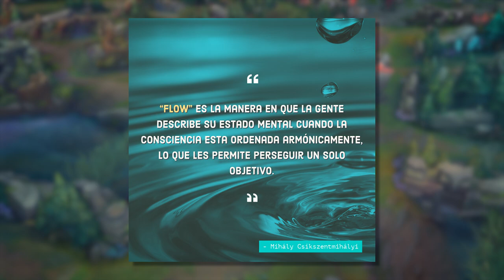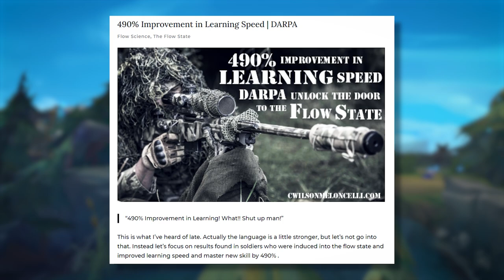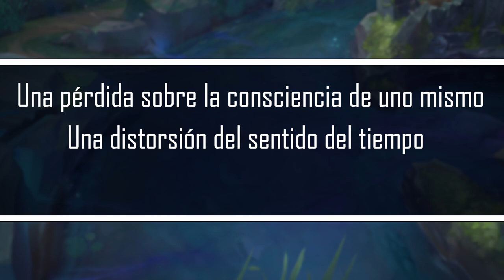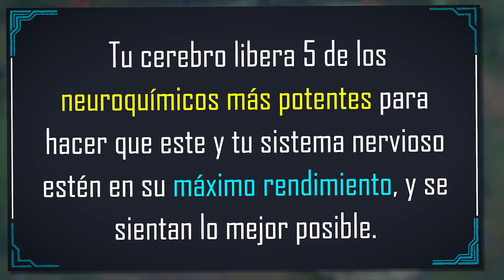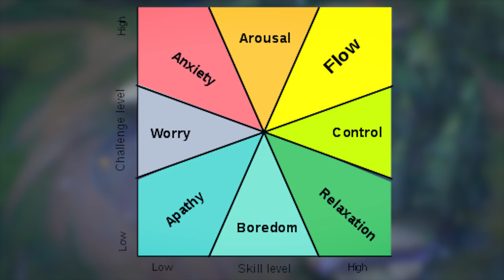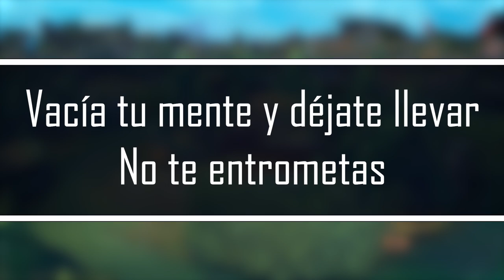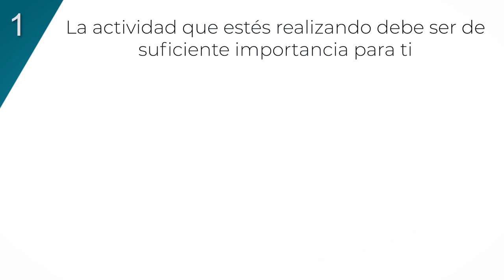🌀 Como ACTIVAR el Ultra Instinto | Estado de Flujo 🌀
🎯 Coaching ¿Quieres aprender como entrar en el estado de flujo mientras juegas? En este video vas a aprender que se necesita para activar el estado de flujo y entrar en Ultra Instinto en el gaming.

Timestamps:

0:00 - Intro
1:03 - El Estado de Flujo
2:22 - Explicación de Bruce Lee
2:52 - Investigación científica sobre el Flow
3:25 - Mihaly Csikszentmihalyi
3:43 - Los efectos del Estado de Flujo
4:12 - La concentración máxima
4:52 - El Estado de Flujo en el Cerebro
5:40 - 5 Elementos para entrar en el Estado de Flujo
9:27 - Flow State - El Estado Óptimo
10:38 - La fase de recuperación
11:00 - Resumen

💻 Mi hardware:

Mouse: BenQ Zowie EC2-B
DPI: 800
Report rate: 1000hz
Windows Acceleration: No
Windows Mouse Speed: 6
In Game mouse Speed: 50
Keyboard: Razer Blackwidow Ultimate
Headset: HyperX Cloud II
Microphone: Audio-Technica AT2020USB+
Monitor: BenQ Zowie XL2411
CPU: Intel Core i7 6700K @ 4.00GHz
Graphics: NVIDIA GeForce GTX